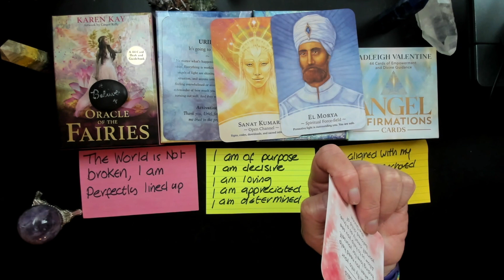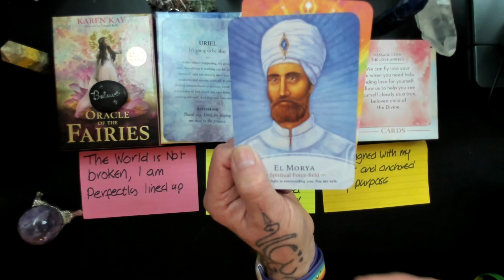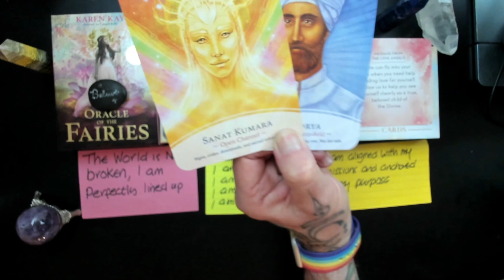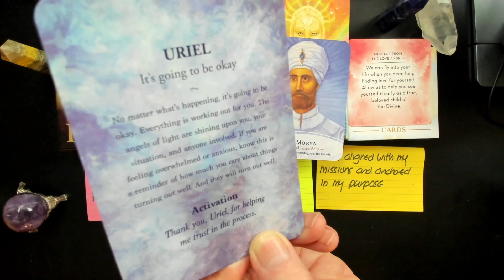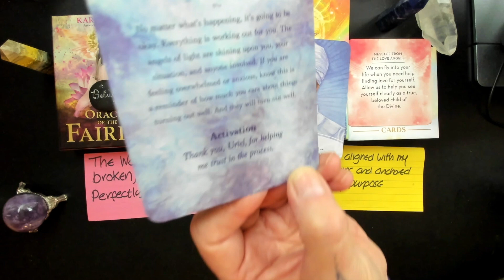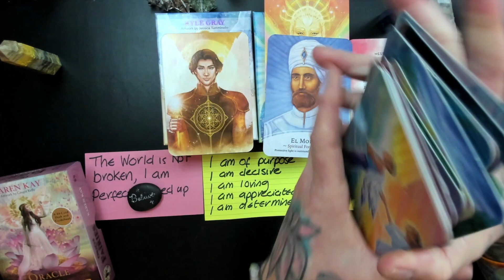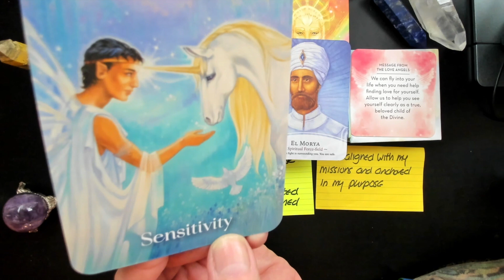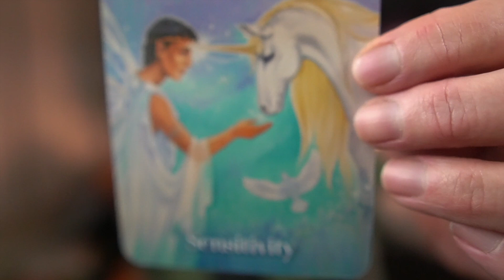DIVINE INSPIRATION & ANGELIC PROTECTION AND LIGHT